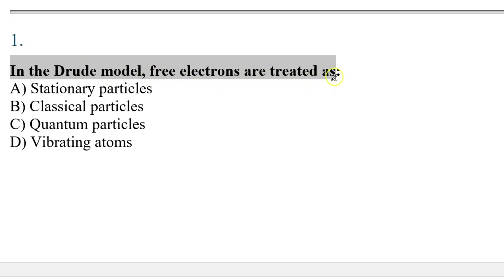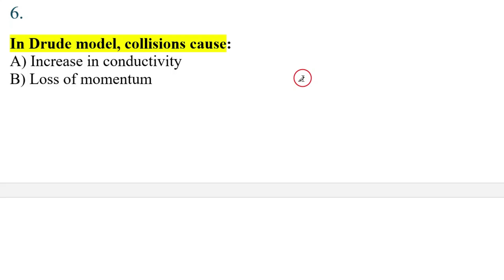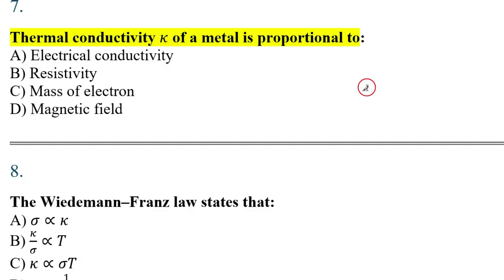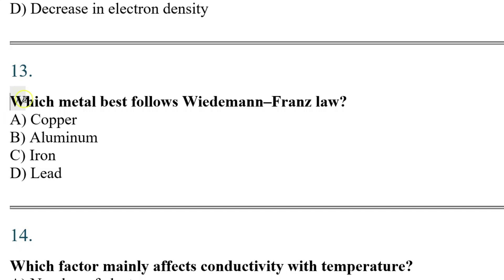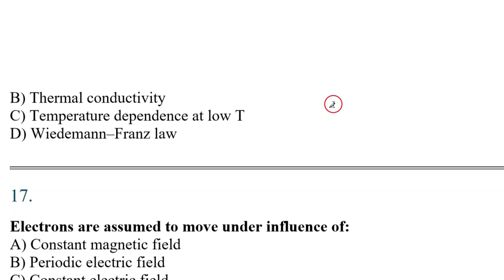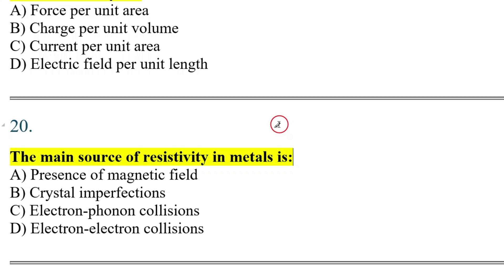MCQs on Drude Model I Classical free electron I PGTRB I PHYSICS I NEET I Important I TAMIL I PART-07